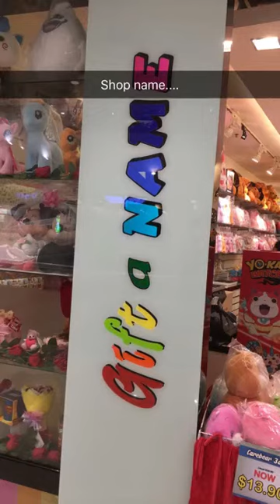First time eating spicy Korean noodles